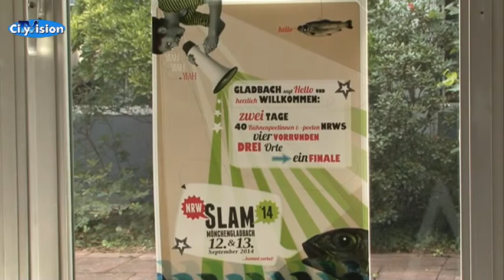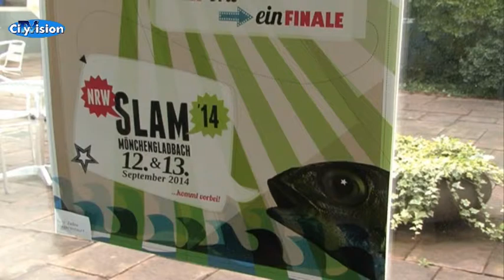Vor dem NRW-Poetry-Slam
Im September kommt ein großes Kulturevent in unsere Stadt: Der NRW-Poetry-Slam. Bühnenpoeten aus ganz Nordrhein-Westfalen werden dann das Publikum mit ihrer Wortakrobatik verzaubern. Organisiert wird die Veranstaltung von zwei Slammern, die in der Poetry-Szene keine Unbekannten sind. Aber schaun Sie einfach selbst!